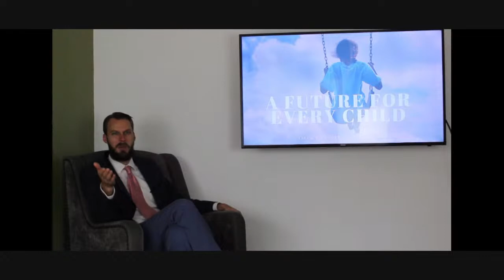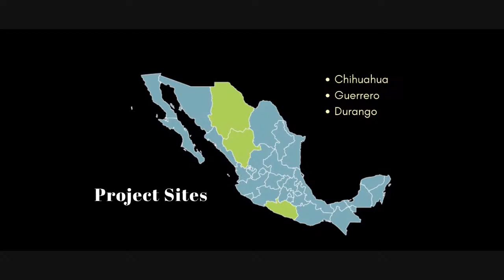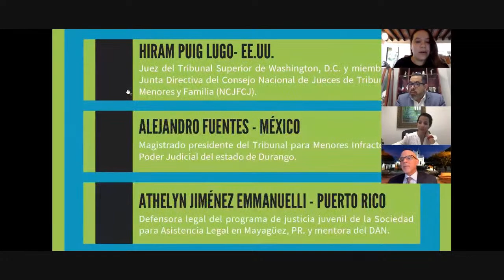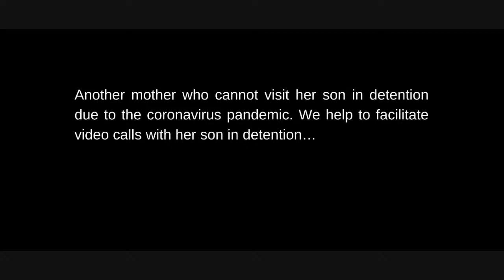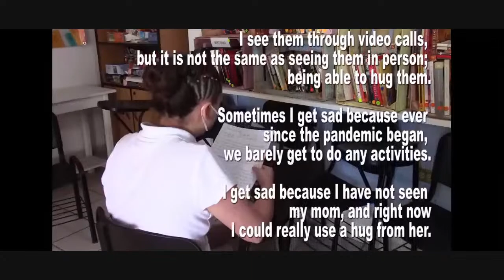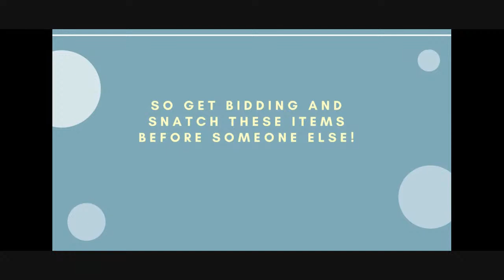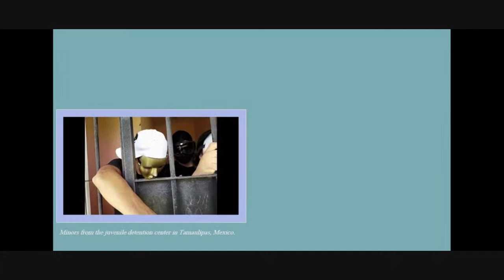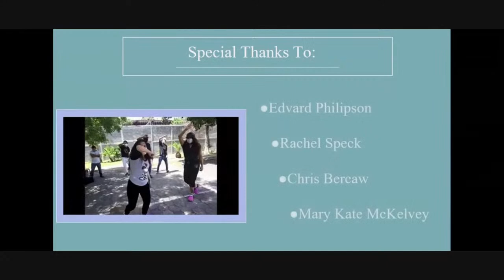A FUTURE FOR EVERY CHILD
Welcome to JJAI's first Virtual Celebration!

Learn about all of our achievements during the 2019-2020 period and our response to the COVID-19 pandemic.

Thank for joining in and helping us achieve a better future for the children living in detention centers.